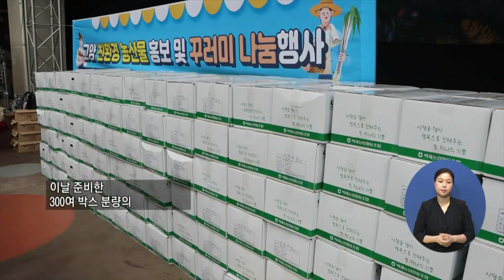복지TV뉴스 1556회 6월 2일 (수) 주요6_‘고맙습니다’ 친환경농산물 꾸러미 나눔 행사_권용찬 기자